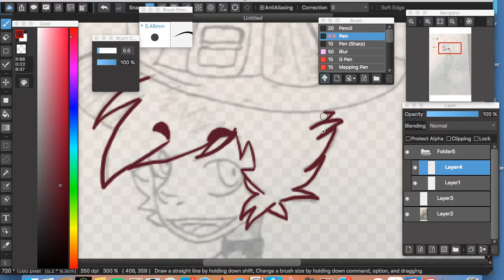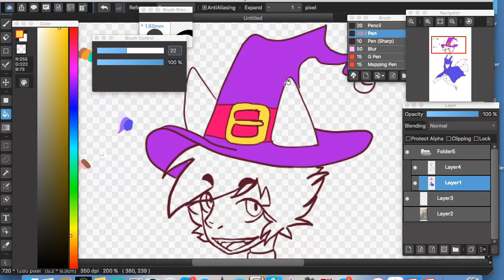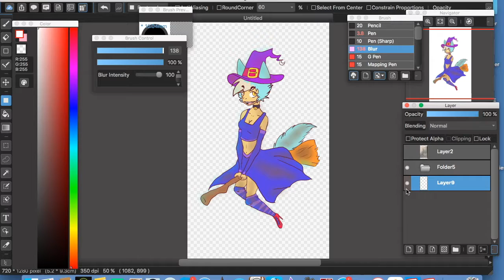happy halloween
instagram is @furring_forever
twitter is @furring_forever